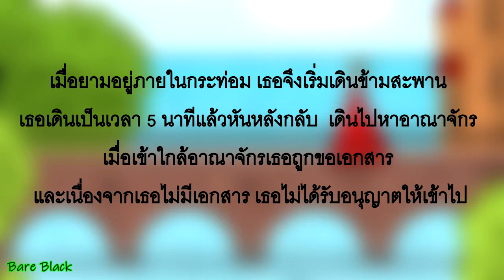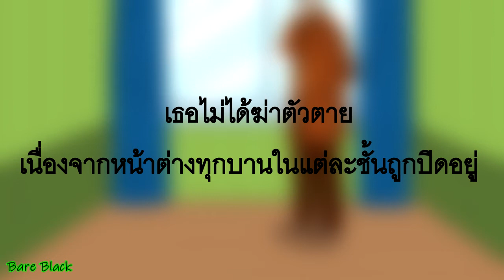ปลุกความไวในตัวคุณ EP.3 - เกมนักสืบ ไขคดี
คิด   วิเคราะห์   แยกแยะ
ทดสอบความไว และ กระตุ้นสมองของคุณ